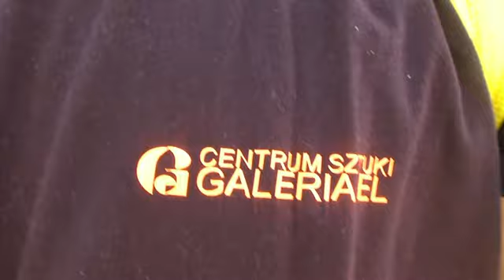Culture Cup 2012